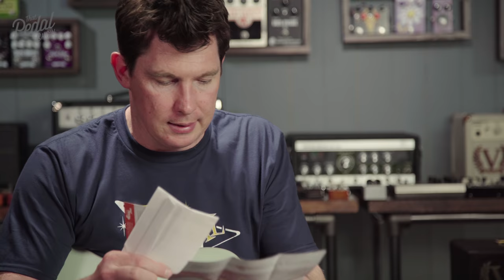Six Cool Overdrives From Terry, Keeley, Free The Tone, Greuter & Greer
Life too short for long YouTube videos? See the ‘Interesting bits and go-to sections’ information below.

Oh no! Not //more// OD pedals? Believe it sister – it's a lifetime’s work and boy are we on that journey. So for no other reason than we felt like it, we assembled six cool new (ish) things and took a swing at them.

In a departure from the norm, here's some extra info that we either skirted over or didn’t know in the video. So…

The Terry White Rabbit Deluxe deserves more attention. We were struggling to get it to sit with the amps today in terms of level and dynamic. It underlines its position as a ‘preamp / line driver’, similar to what you'd expect from the JHS Colour Box and the like. It will reappear, almost certainly when we’re recording actual real, y'know, music.

The Keeley Aria Compressor Drive also has the TRS jacks function like the D&M Drive to enable you to place each effect in different loops on your true bypass loop switcher. Cool!

The Free The Tone pedals are from FTT’s Integrated Series, celebrating their 15th Anniversary. Please read the FTT website where they explain how the pedal casing and materials have been chosen with sound in mind. Hence the physical heft that we spoke about, perhaps! Yuki and team are serious about this stuff – we didn’t mean to be flippant about it. But this is TPS after all.
They also feature FTT’s latest evolution of the HTS Circuit, which is a unique take on a buffer. Even Matt Schofield likes it, and that’s about as high an endorsement as you’ll find.

Greuter is from Switzerland, not Austria! Sorry Sascha!

Please enjoy the episode…

Pedals in this episode…
• TheGigRig Three2One

- Intro playing: 0:00
- What are we doing today? 2:18
- Today’s amps: 6:25 (7:16)
- Terry White Rabbit Deluxe: 8:15 (10:38)
- It’s too bloomin’ loud! 13:35
- And the blue side? 14:23
- Keeley Aria Compressor Drive – overdrive side, Strat: 17:12
- …with Gretsch: 20:18
- …ES-335: 22:25
- Keeley Aria, compressor side added: 23:13 (24:20 for compressor only)
- Compressor and overdrive order: 26:35
- Free The Tone SS-1V String Slinger Overdrive: 32:45
- String Slinger, Strat and Super Reverb: 34:19
- String Slinger, Strat and Victory Sheriff 44: 35:15
- String Slinger, Strat both amps: 36:04
- String Slinger, Tele, both amps : 36:59
- String Slinger, ES-335: 38:10
- String Slinger, Les Paul: 39:23
- Free The Tone FM-1V Fire Mist Overdrive: 40:35
- Fire Mist, ES-335 40:50
- Fire Mist, Les Paul: 41:59
- Fire Mist, Strat: 43:20
- Greuter Fuller Drive sounds and discussion: 45:40 GREUTER IS SWISS!
- Fuller Drive with Strat: 46:20
- Fuller Drive with Les Paul: 46:27
- Fuller Drive with ES-335: 50:00
- Fuller Drive with Gretsch: 51:58
- Greer Lightspeed, first with Gretsch: 54:20
- Lightspeed with PRS Silver Sky: 57:25
- Lightspeed with Tele: 59:47
- Lightspeed with Strat: 1:00:19
- Not more overdrive pedals – general conclusions for today:  1:00:55
- What’s the difference between an OD and distortion anyway? 1:03:15

• Fender Super Reverb Reissue with Jensen P10R speakers
• Victory Sheriff 44 with V212-VH (1 x Celestion Vintage 30, 1 x Celestion G12H Anniversary)